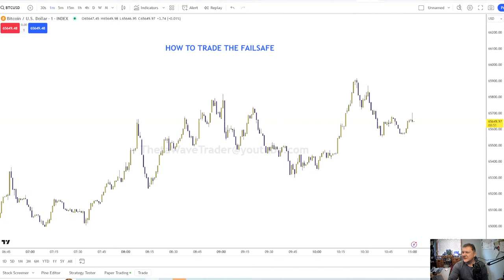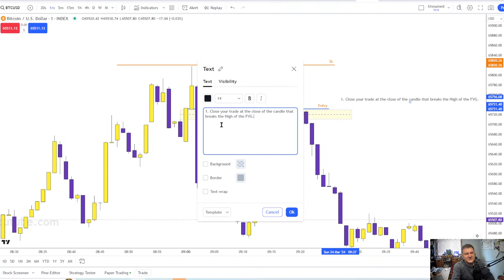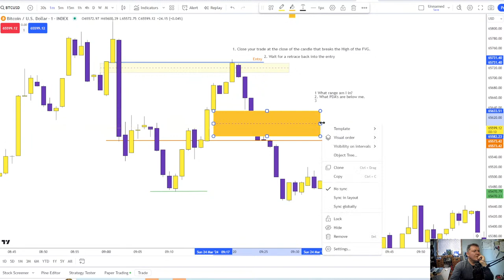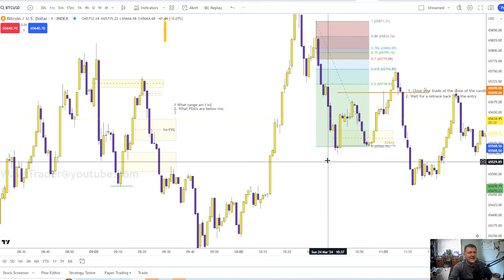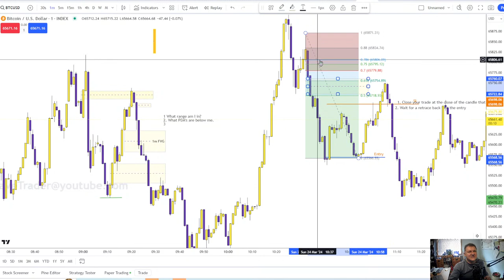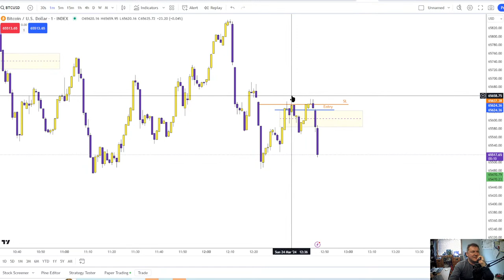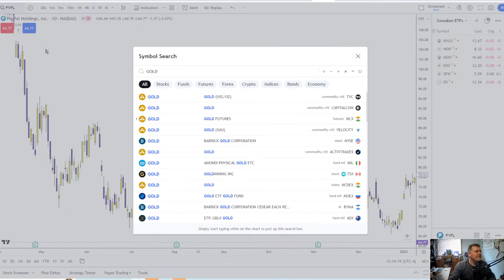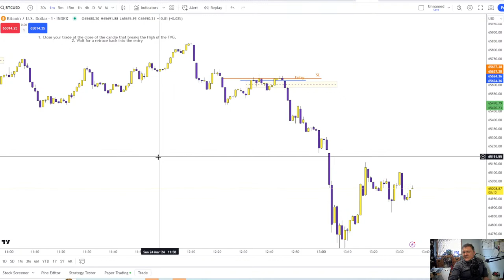Sunday edition HOW TO TRADE WITH A FAILSAFE March 24th 2024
In this channel we are creating a friendly community of traders where  people come to learn and share ideas of trading ICT concepts. We DO NOT tollerate trolls or ego here. Just come and have an opportunity to grow your skills at reading the tape. We are growing a funded account together and we have a BOT that is also being used to trade as well. So it's a great mix of people just using the principles Michael J Huddleston has shared with us. Welcome and Enjoy The ThetaWave Trader.